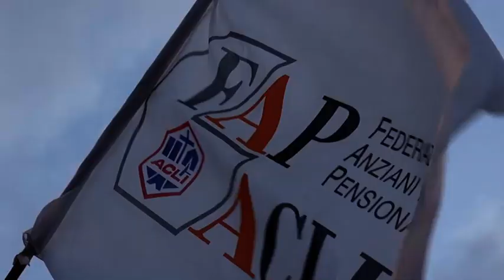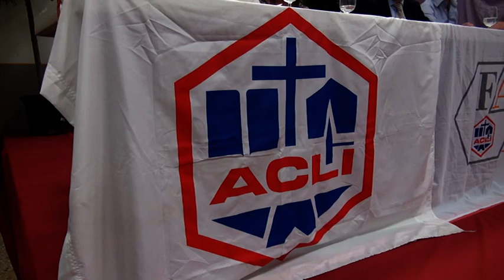Torna la Boschi, confronto con Mugnai alla festa delel Acli a Ponticino